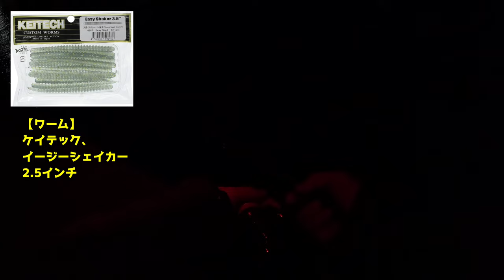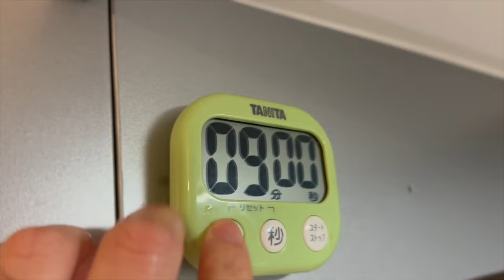堤防から釣れる脂ノリノリで味も最高な魚。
ムツはどの個体でもどの時期でも脂が乗っている高級魚。アジングをしててムツを見つけたらたまにはメインで狙ってみる価値ありです。

ロッド【ソアレXR  S64UL+-S】
リール【23レガリス LT2000S-P】

■ワーム■
ケイテック イージーシェイカー 2.5インチ
セリア 8面体ジョイントワーム

使ったワーム（イージーシェイカー）の記事